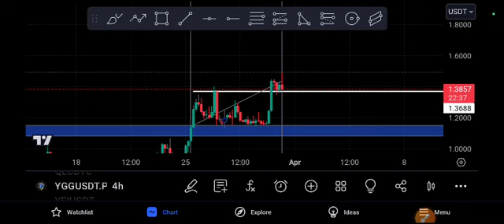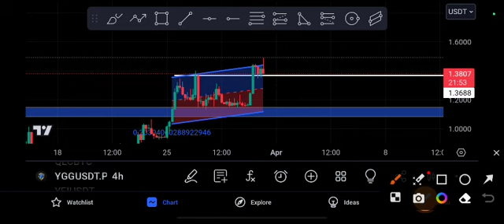YGG coin Urgent Target! YGG Price Prediction